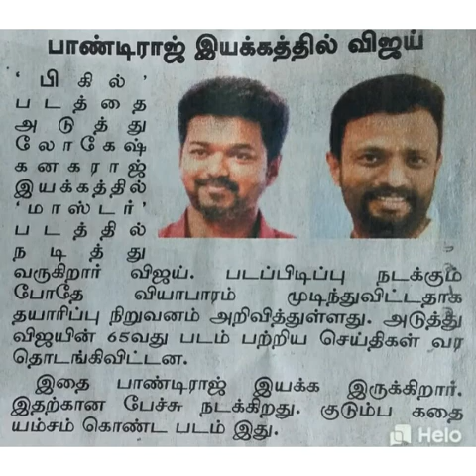VAANAM KOTTATUM EN UIRE KAATREA FULL SONG SIDSRIRAM